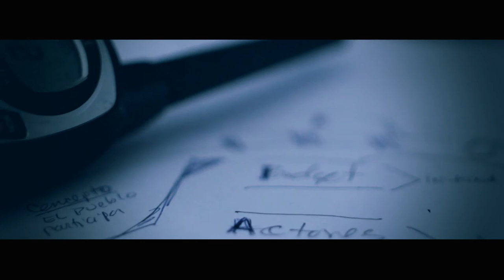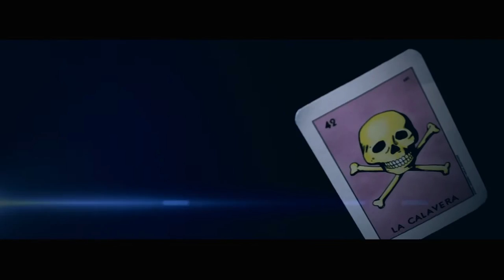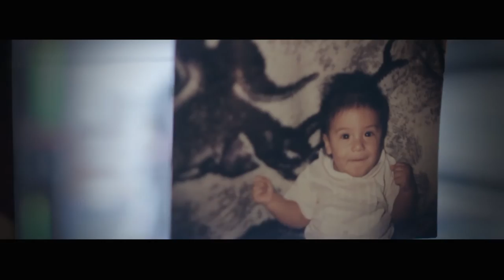EMMAUEL EL CABRITO ZUNIGA EP1 072916 copyright all rights reserved 2016